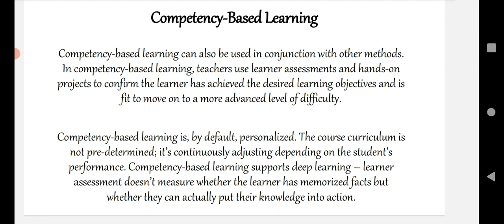Competency based learning | Competency based Learning Teaching Technique | TESOL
Competency based Learning | Teaching techniques | Competency based learning Technique | TESOL
   Competency based learning is a teaching technique which is used in conjunctions.It is used in hands on activities..